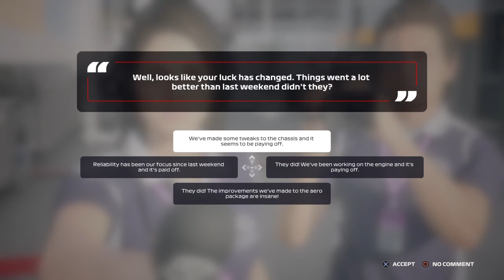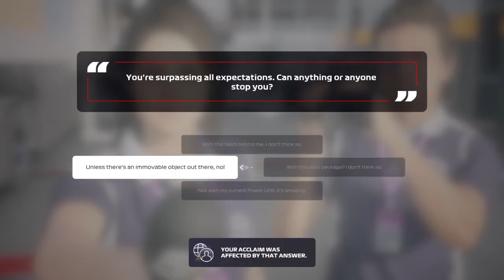F1® 2020 - Career (50%) - Canadian Grand Prix - Race (Part 2)